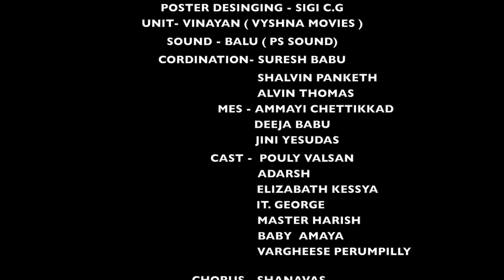Nallonakkalam Full Music Video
Pouly Amma Productions proudly presents our first music video NALLONAKKALAM!!!